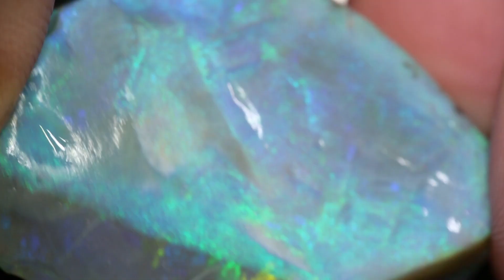Australian opal gems from Lightning Ridge